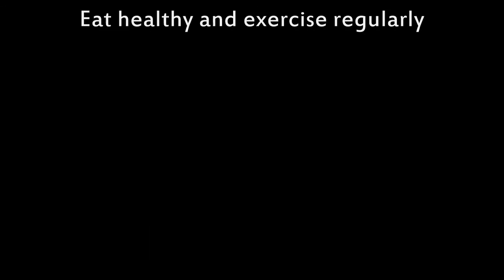10 Minute Upper Body Workout